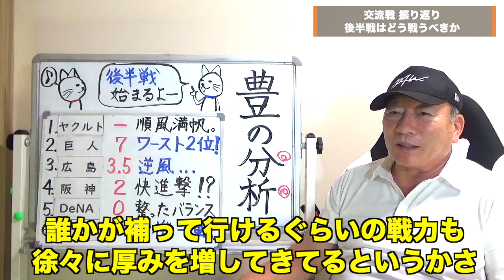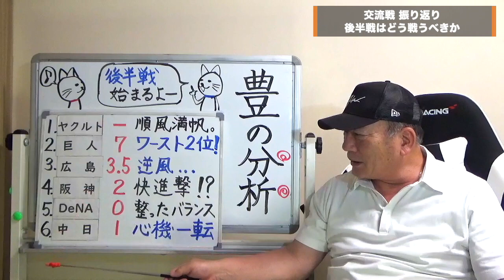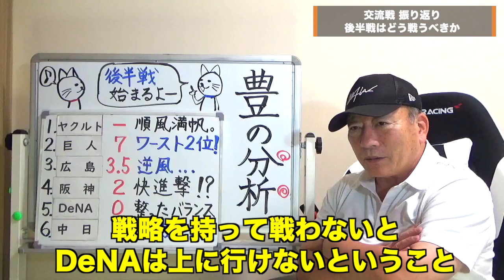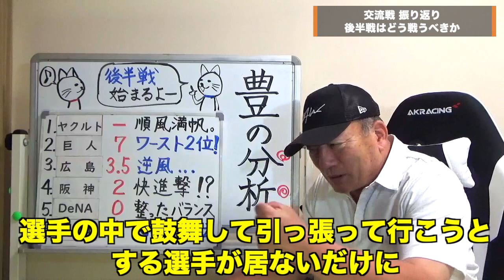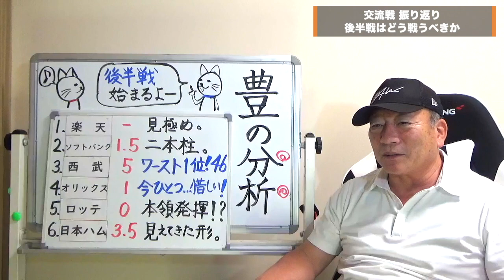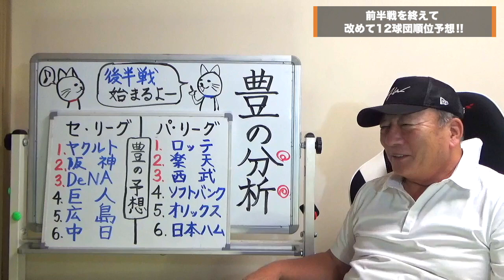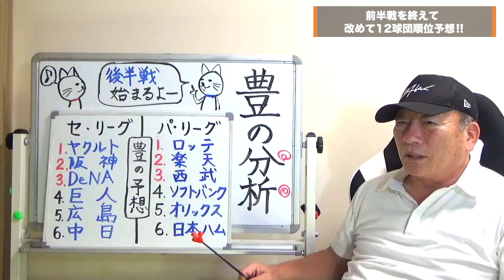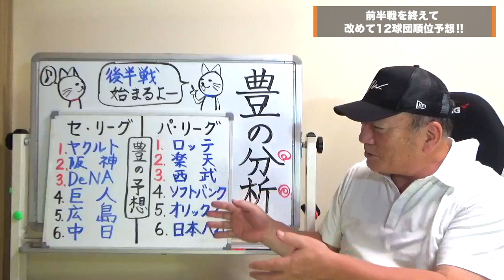【後半戦の順位をガチ予想‼︎】”豊の分析”交流戦を終えて後半戦の各チームの課題と展望を語ります！【プロ野球ニュース】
【第2弾】「森下の不調の要因はここにある！！」ここまでのセリーグの戦いをぶった斬る！！【広島編　前編】

【第3弾】金本知憲と三村さんの”松山事件”と”鉄人誕生”の秘話【広島編　後編】

【第4弾】「立浪監督は星野野球！？」「DeNAは牧をコンバート」ここまでのセリーグの戦いを達川光男がぶった斬る！！【中日ドラゴンズ】【DeNA】

【第5弾】「阪神の浮上はこれしかない！」ここまでのセリーグの戦いと今の若手捕手を達川光男がぶった斬る！！【阪神タイガース】

【最終話】古田はなぜ凄いのか！？達川光男が見る「捕手について」指導してみたい捕手とは…